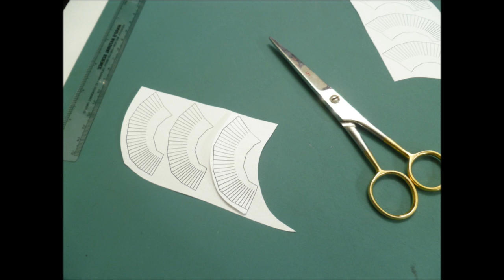Spartan Helmet Papercraft Mini Fun Size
quick project for fun, but still take me 2 days to have it done
wait for 5s then click the top right